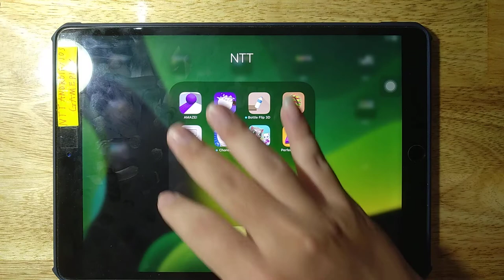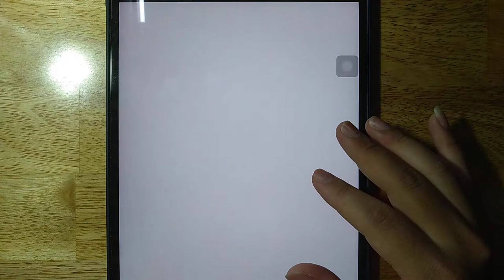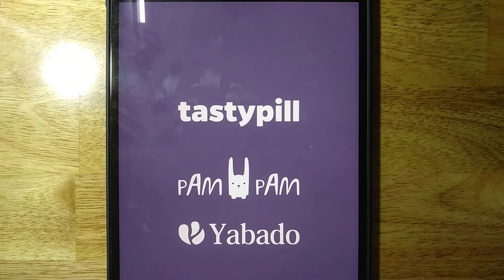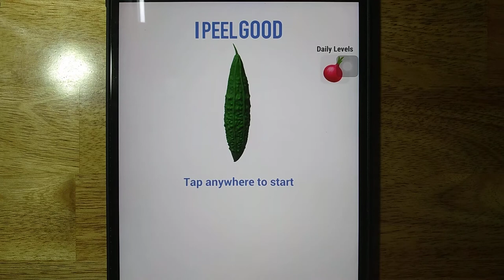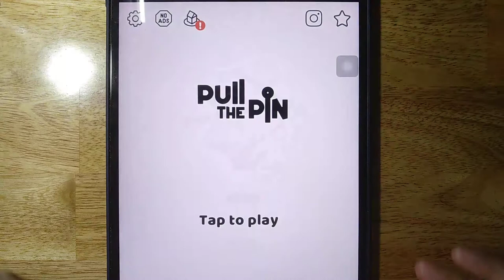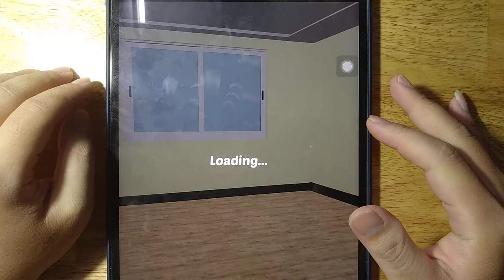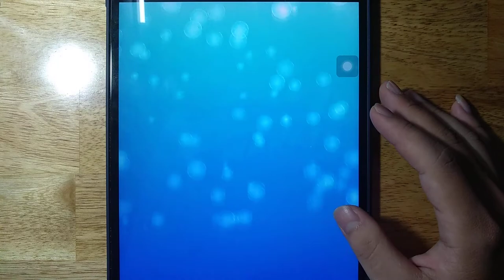AMAZE, Soap Cutting, Bottle Flip 3D, I Peel Good, Pull the Pin, Chores, Tom jetski 2,Perfect Ironing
Android GamePlay
iOS GamePlay
iPad GamePlay
GamePlay Walkthrough